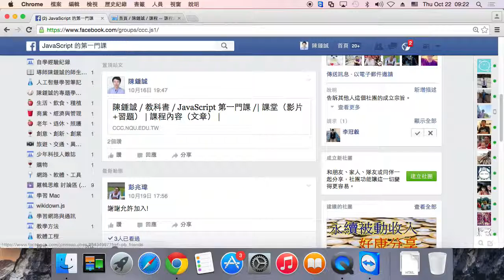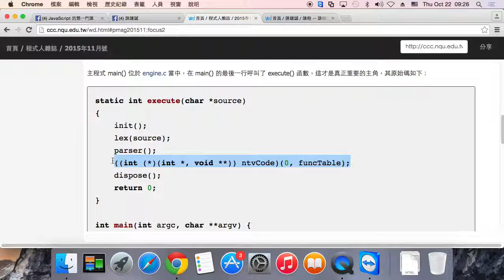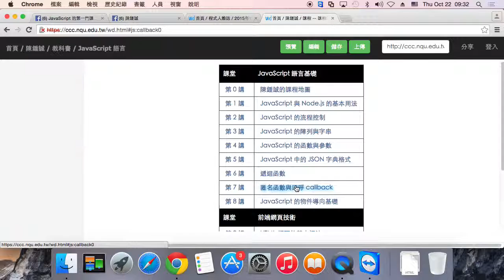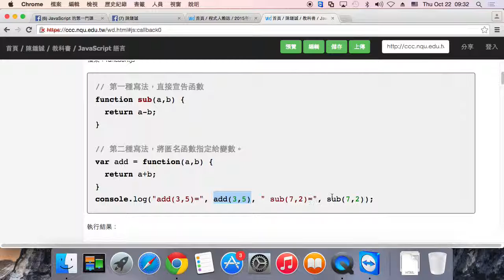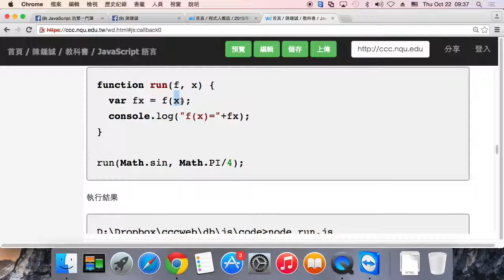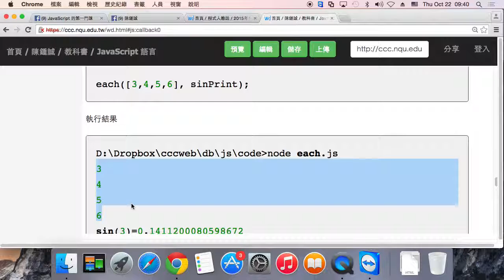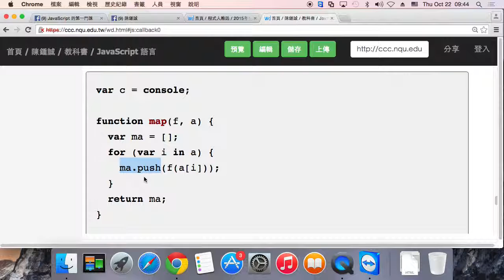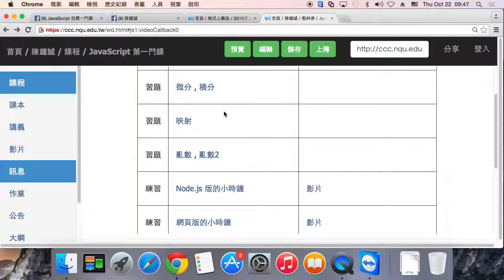javascript 匿名函數與回呼 callback